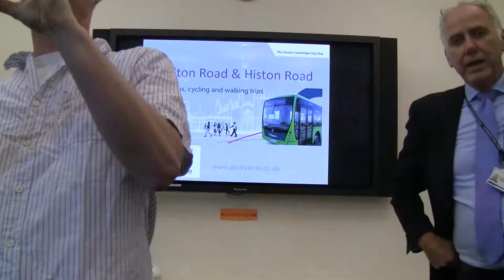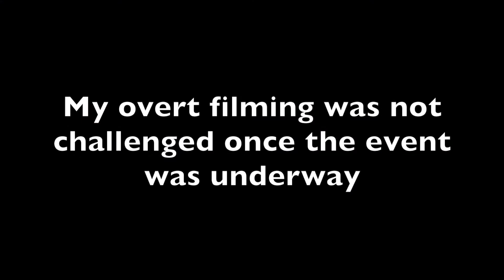Challenges Filming Greater Cambridge City Deal Milton Road Briefing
24 May 2016